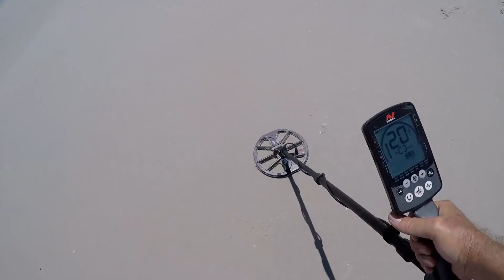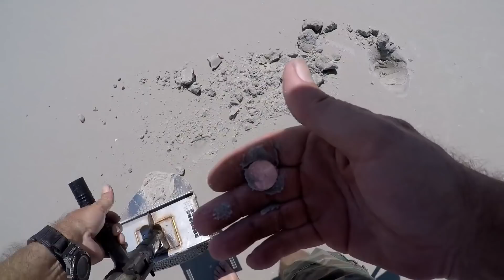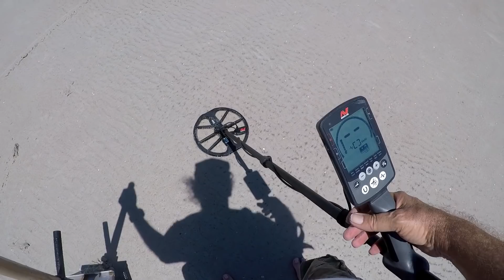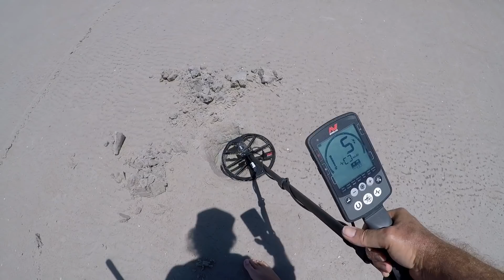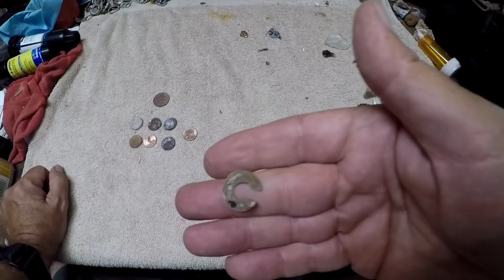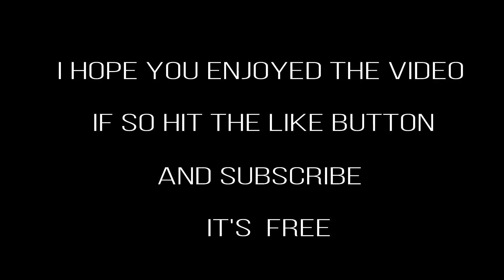Beach Metal Detecting IDD 88 Hunting a lost ring.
On the hunt for a lost Police ring. It means a lot to the lady who lost it. It was her late fathers .